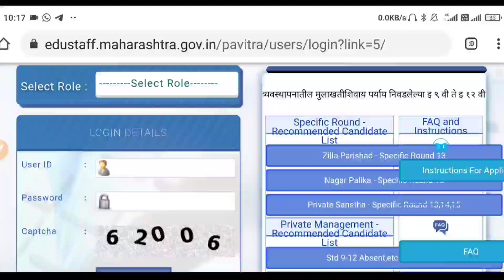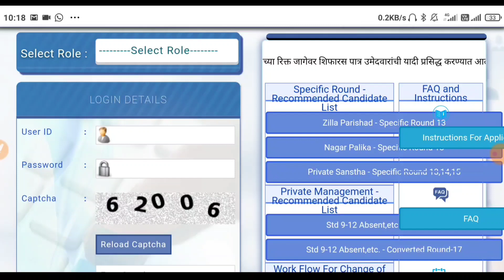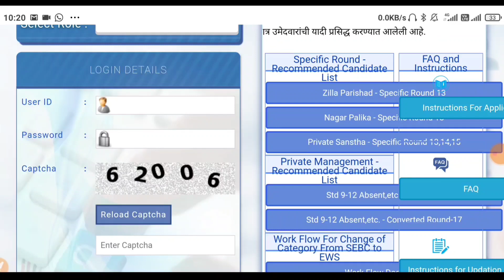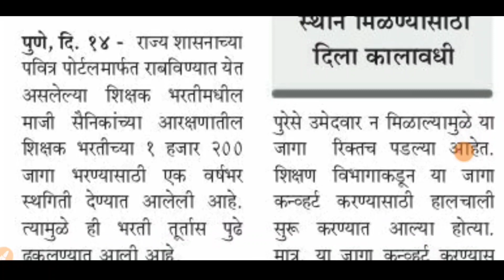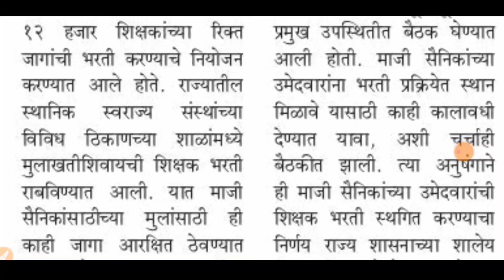निराशाजनक | माजी सैनिक जागा 1200 जागांच्या यादी साठी वर्षभर स्थगिती 😟😟 |पवित्र पोर्टल शिक्षक भरती